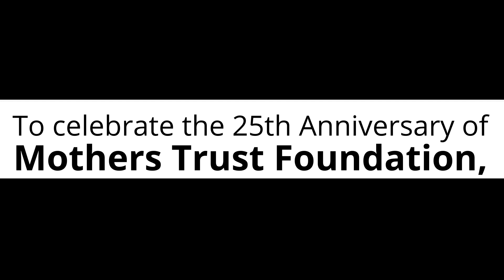MTF 25th Anniversary - Volunteer Service Committee member - Suzi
Suzi tells us why she "fell in love" with MTF and is now a committed member of the Volunteer Service Committee!